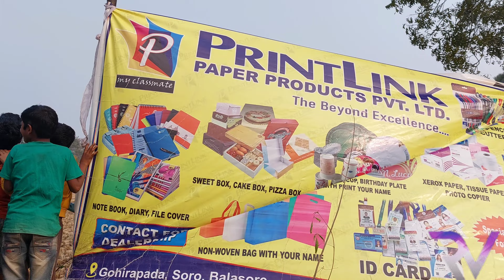ଆଗରୁ ଏମିତି କେବେ ହେଇନି | Ramesh Vlogs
Ramesh Sahu